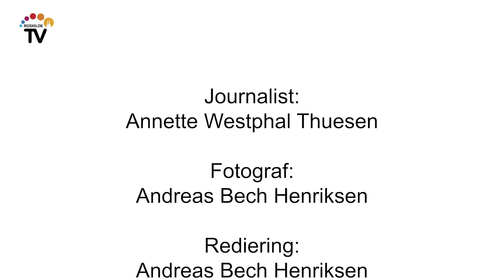Fem stjerner til filmen ”Bamse”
Filmen Bamse får fem stjerner af Roskilde TV’s lokale anmelder. Det er en varm film, som gengiver 70’er og 80’er miljøet på en troværdig måde. Anders W. Berthelsen gør det godt i rollen som dansktoplegenden Flemming ”Bamse” Jørgensen, der gemte på en historie om at være adoptivbarn.